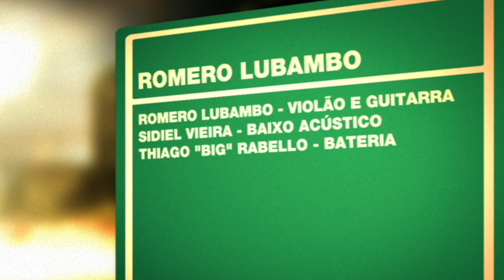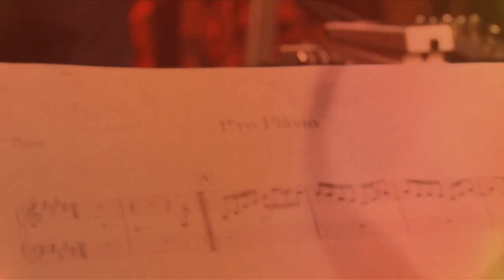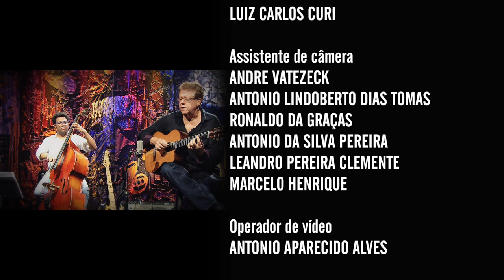Romero Lubambo | Programa Instrumental Sesc Brasil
Romero Lubambo estudou piano clássico e teoria musical começando aos 8 anos de idade. Em 1985 se mudou para Nova York, onde encontrou uma demanda muito grande de sua arte, não só com música brasileira, mas também com outros estilos de música incluindo Blues, Jazz e Pop. Participou de gravações e shows com artistas internacionais respeitadíssimos, incluindo: Dianne Reeves, Michael Brecker, Yo-Yo Ma, Dianna Krall, Herbie Mann, Wynton Marsalis, Luciana Souza, Leny Andrade, Grover Washington Jr., Vernon Reid, Sadao Watanabe, Harry Belafonte, Cesar Camargo Mariano, entre muitos outros. A ideia do novo show de Romero Lubambo, que estreia em 2013, em Trio, se baseia nas influências que direcionaram a carreira do violonista.

Ficha técnica:
ROMERO LUBAMBO

SIDIEL VIEIRA
baixo acústico

THIAGO "BIG" RABELLO
bateria

Produção
UM TREM PARA O SONHO

Repertório:
PRO FLÁVIO (Romero Lubambo)
THE NEW SLASH BLUES (Romero Lubambo)
FOR DONATO (Romero Lubambo)
DIPPERMOUTH (Herbie Mann)
ESTAMOS AÍ (Maurício Einhorn / Durval Ferreira)
ALL THE THINGS YOU ARE (Jerome Kern)
BACHIÃO (Romero Lubambo)

Canal I
Direção geral
MAX ALVIM

MAX ALVIM

MARCELO AMIKY

IGOR DELION

PATRICIA PALUMBO

SILVIA MARTINEZ

PATRI SALGADO

CLARISSA PELLEGRINI

BRUNA PACHECO

RENATA REIS

Cinegrafista
ALDO RIBEIRO

REGINALDO SILVA

ADI LEITE

Finalização
PATRI SALGADO

TRILHA ORIGINAL

Chromafix Video
WASHINGTON BARBEZAN
RICARDO VATEZECK

DIEGO KARMAN
CARLOS TRAVAGLIA FILHO
RENE GUARIGLIA

ANDRE VATEZECK
MARCELO HENRIQUEOperador de vídeo
ANTONIO APARECIDO ALVES
OPERADOR de VIDEO TAPE

Equipe Tukasom
RODRIGO PIMENTEL

SESC CONSOLAÇÃO

Gerente
FELIPE MANCEBO

Gerente Adjunto
KELLY ADRIANO

LIGIA MORELISESCTV

Programação
FERNANDA FAVA
SIDÊNIA FREIRE
SILVIA GARCIA

REGINA GAMBINI

IVAN GIANNINI